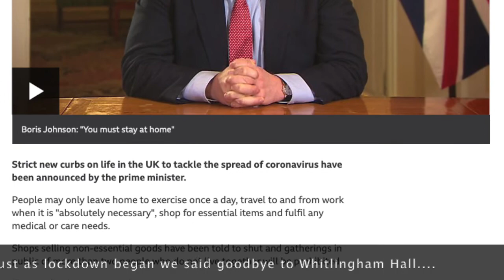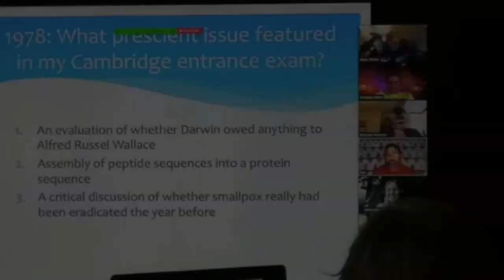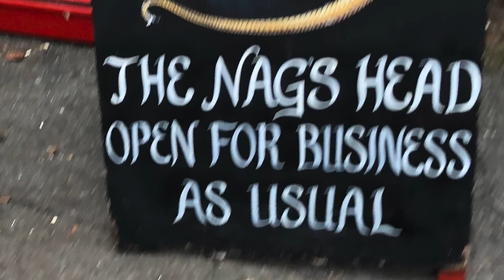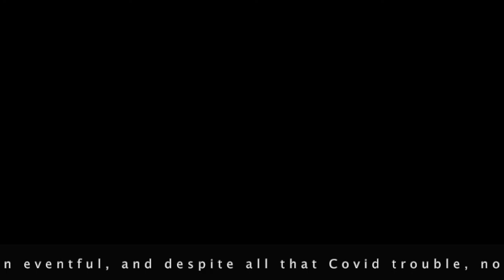2020 The Movie